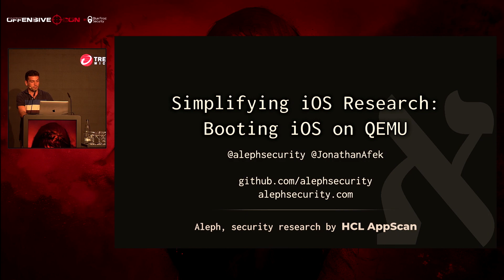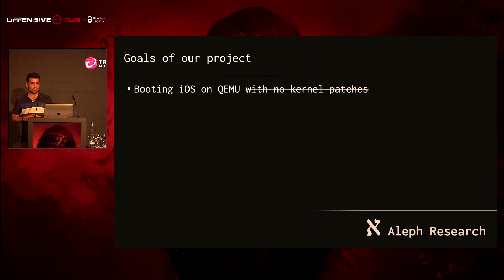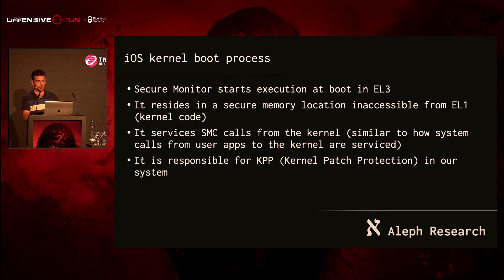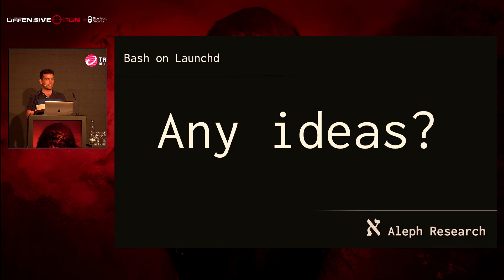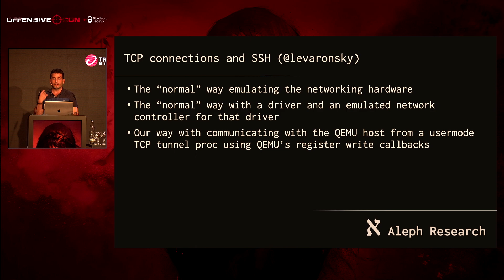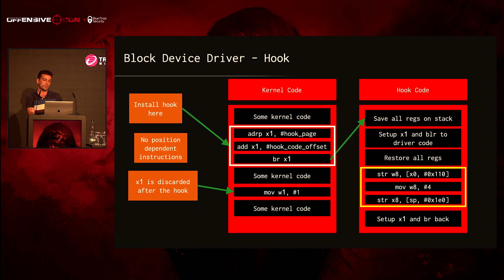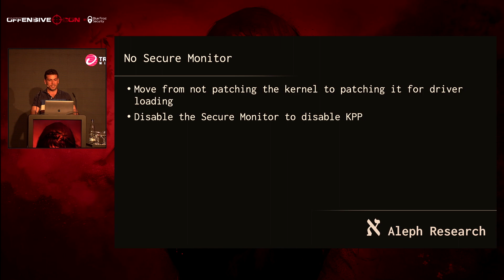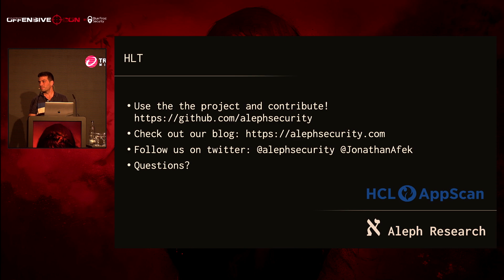OffensiveCon20 - Jonathan Afek - Simplifying iOS Research:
Booting the iOS Kernel to an Interactive Bash Shell on QEMU